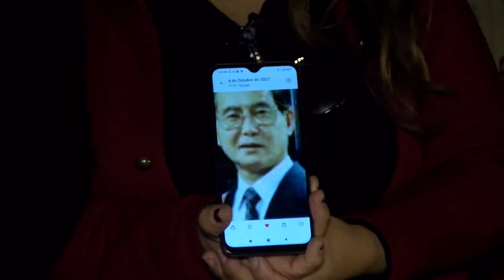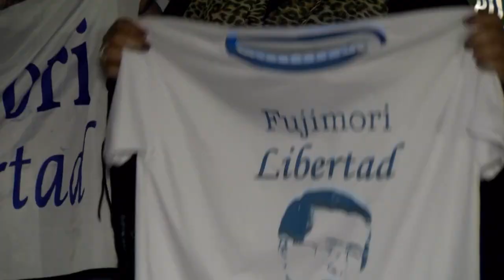Expresidente peruano Alberto Fujimori se recupera de sorpresiva intervención al corazón | AFP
El octogenario expresidente peruano Alberto Fujimori se recupera de una sorpresiva intervención al corazón mediante un cateterismo, aseguró el lunes su hija mayor y heredera política Keiko Fujimori.